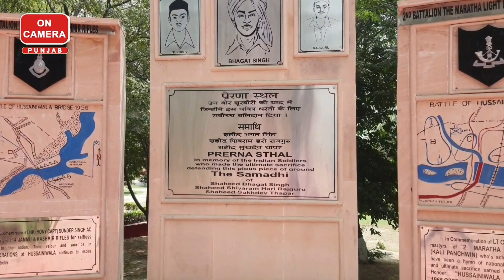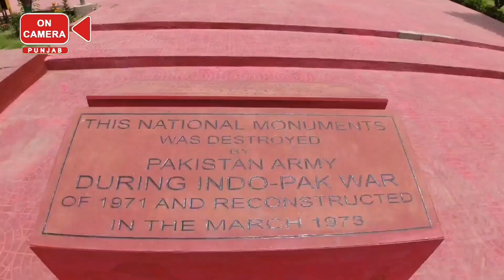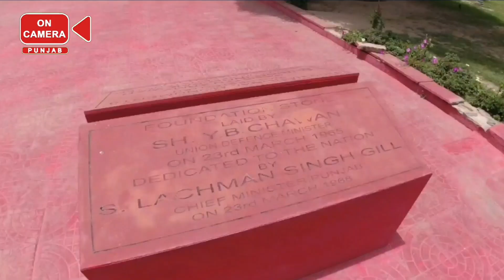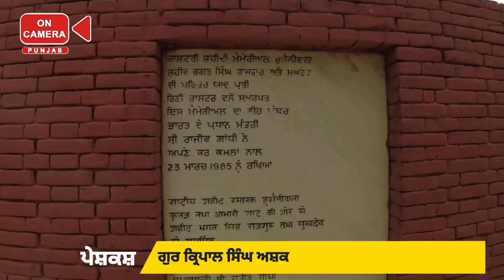ਹੁਸੈਨੀਵਾਲਾ ਬਾਰਡਰ । हुसैनीवाला बॉर्डर । حسینی والا بارڈر । Husainiwala Border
ਹੁਸੈਨੀਵਾਲਾ ਬਾਰਡਰ, ਫਿਰੋਜ਼ਪੁਰ ਵਿਖੇ ਦੇਸ਼ ਦੇ ਮਹਾਨ ਸ਼ਹੀਦਾਂ ਭਗਤ ਸਿੰਘ, ਰਾਜਗੁਰੂ ਅਤੇ ਸੁਖਦੇਵ ਦੀ ਸਮਾਧੀ ਹੈ। ਉਥੇ ਹੀ ਉਨ੍ਹਾਂ ਦੇ ਸਾਥੀ ਬੁਟਕੇਸ਼ਵਰ ਦੱਤ ਅਤੇ ਭਗਤ ਸਿੰਘ ਦੀ ਮਾਤਾ ਵਿਦਿਆਵਤੀ ਦੀ ਸਮਾਧੀ ਵੀ ਹੈ। ਆਓ ਕਰੋ ਤੁਸੀਂ ਵੀ ਇਸ ਸਥਾਨ ਦੇ ਦਰਸ਼ਨ।

हुसैनीवाला बॉर्डर पर, फिरोजपुर महान शहीदों भगत सिंह, राजगुरु और सुखदेव की समाधि है।  यहां उनके साथी बुटकेश्वर दत्त और भगत सिंह की मां विद्यावती की समाधि भी है।  आओ इस स्थल को करें नमन।

The Samadhi of great martyrs Bhagat Singh, Rajguru and Sukhdev is situated at Hussainiwala border, Ferozepur. There is also the Samadhi of their companion Butkeshwar Dutt and Bhagat Singh's mother Vidyavati. Visit this place to pay homage to the great martyrs.